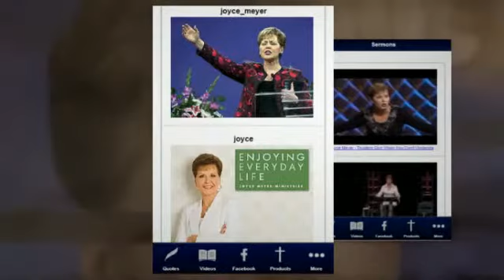Joyce Meyer Ministries Fan PRO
We create this android app for all of you who love Joyce Meyer. Including Joyce Meyer ministries and devotional videos, photos, news and everything what she have to say via social media accounts from the bible. You also have the opportunity to take a look at her books.